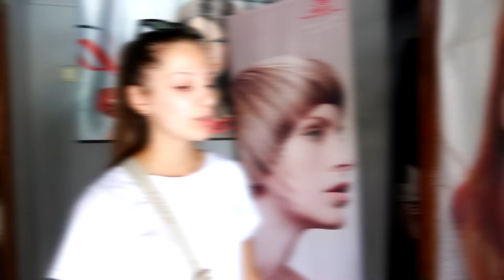Irochka se Teme ca va ramâne Cheală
Astazi Irochka cu mama se duc la un magazin de samponuri, ca sa-si aleaga ceva pentru caderea parului. Irochka tare retraieste sa nu ramâna cheala.